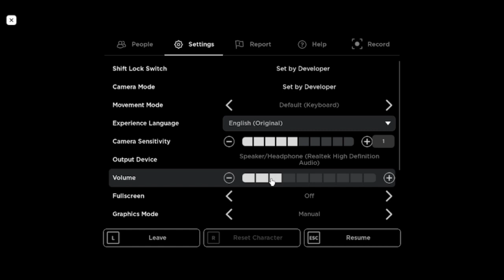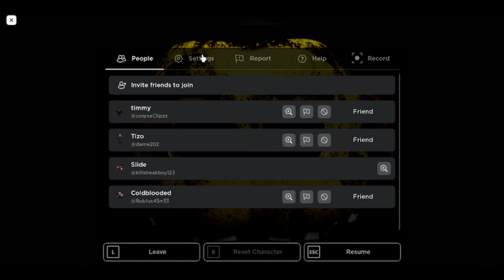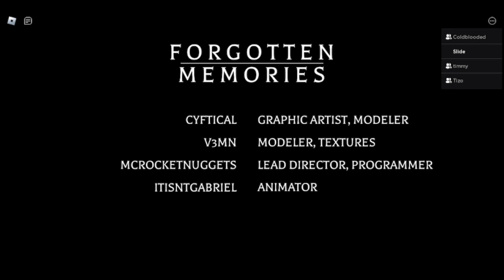Forgotten Memories - Night 4&5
we beet the game but we still gotta do custom night